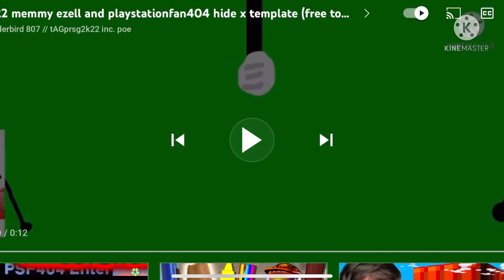INTERRUPTED Memmy Ezell ThunderBrids403